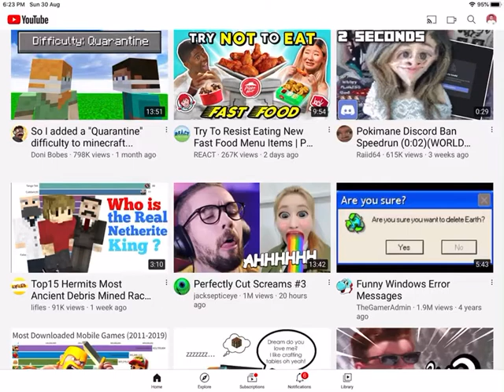YouTube is drunk again